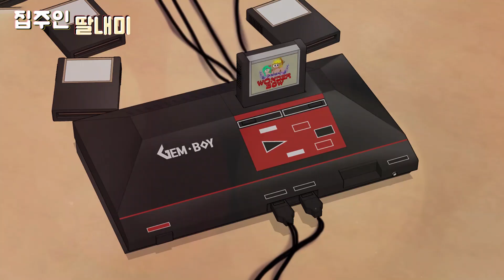[탑툰]세입자에게 갑질하는 집주인 참교육 시키기ㅣ집주인딸내미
스무살, 어른이 된  달리와 준표는 예전처럼 지낼 수 있을까..?

☞지금 탑툰에서 매일 새로운 무료이용권 지급 중☜